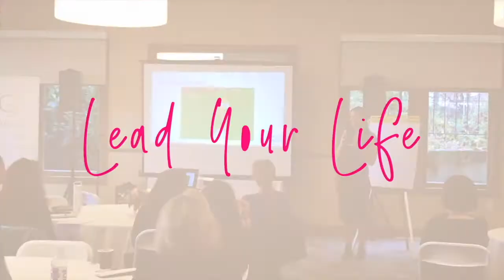Why Millennials Care About The Free Britney Movement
The FreeBritney movement has some people riled up and others asking, "why is this a thing?" Whether you're a millennial who gets it, or someone who wants to understand the movement, these 5-minutes will further clarify.

- Personal power as children
- Family dynamics & emotional needs
- Status & regression of a role model
- Gaslighting & labels

→ Conscious Confidence Community (our community)

→ Confident Introvert by Stephanie Michelle (my human connection book)

& you'll also be signing up for my weekly email newsletter complete with all you need to Lead Your Life and have fun doing it.